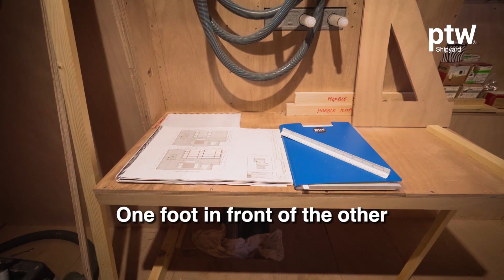Interior Refit on a 48m Yacht: Workshop Wonders | ptw Shipyard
🔵 While some of our crew sweats it out working onboard, others are in the workshop, skillfully wood and bringing new elements to life. Soon, these creations will be mounted onboard, adding to the beauty of our interior refit project.